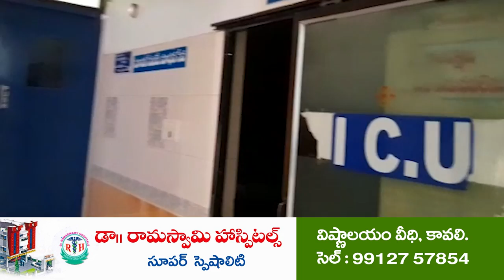జ‌ర్న‌లిస్టుల నిర‌స‌న‌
మ‌ణిపూర్ ఘ‌ట‌న‌పై హోరెత్తిన నిర‌స‌న‌లు
కోవూరులో కొవ్వొత్తులు పట్టుకొని శాంతిర్యాలీ చేప‌ట్టిన జ‌ర్న‌లిస్టులు